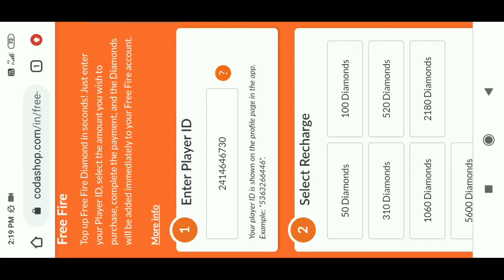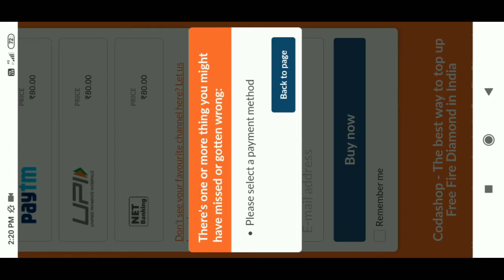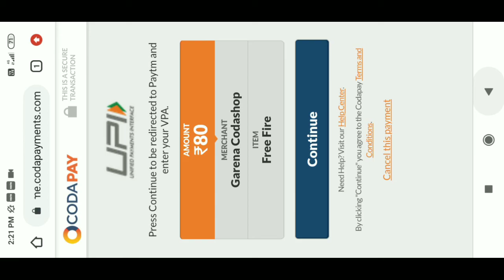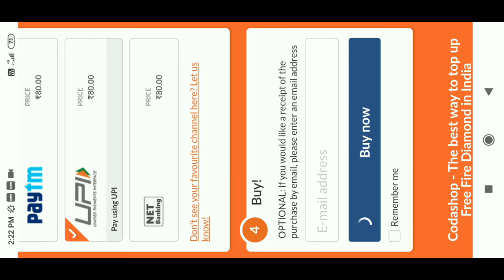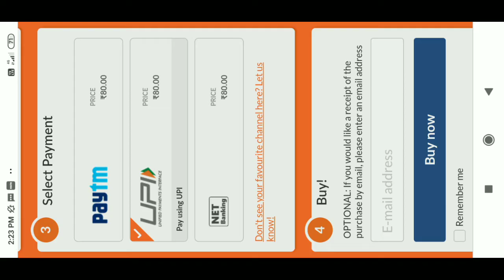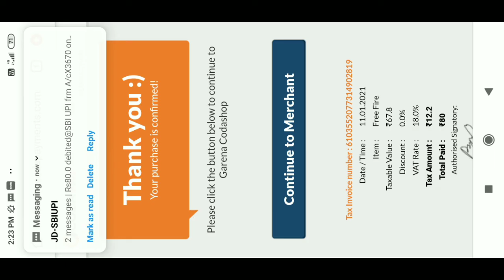Giveaway results now ||darling game and tech ||live ||stream